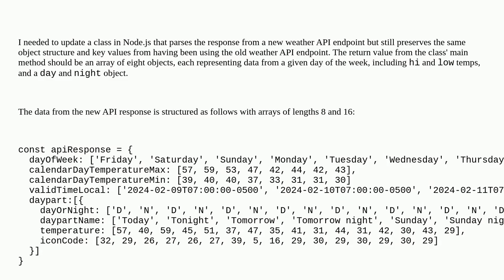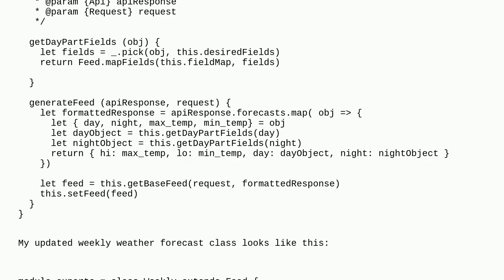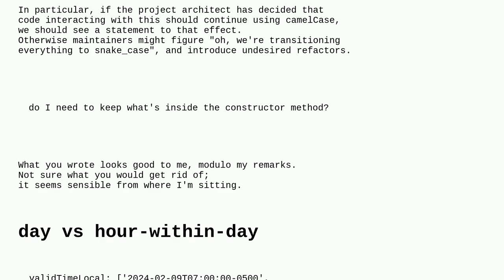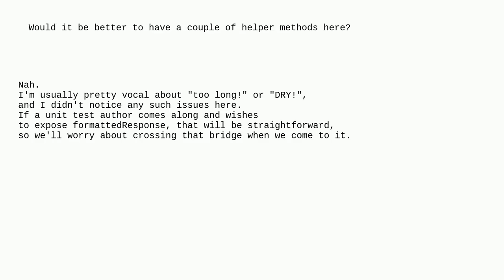Codereview: Updating class method to use data from new weather API endpoint while keeping same re...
Updating class method to use data from new weather API endpoint while keeping same return value object structure as with old endpoint

A special thanks goes out to the community

  array json node.js api classes